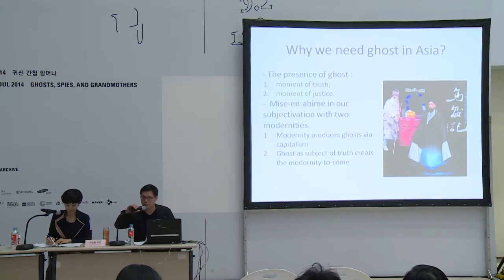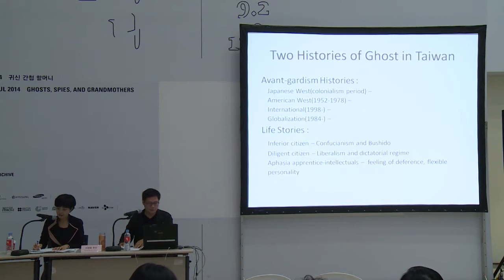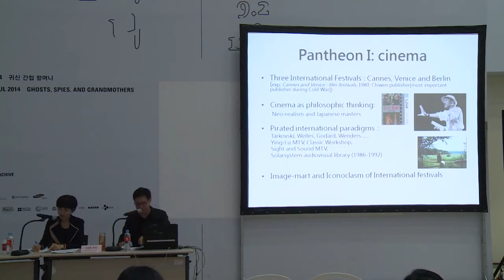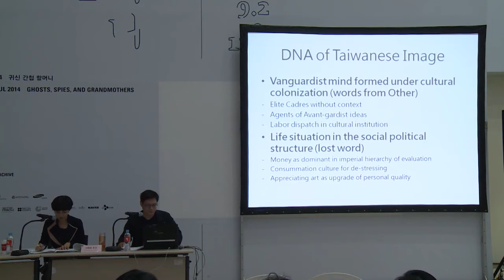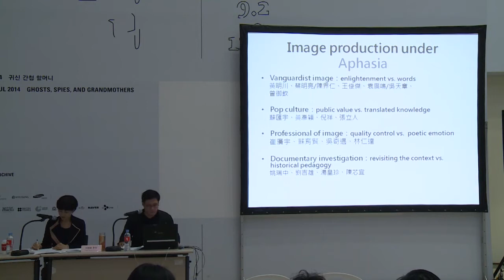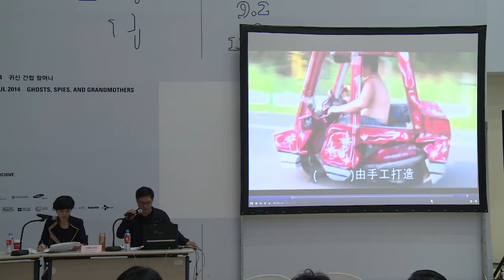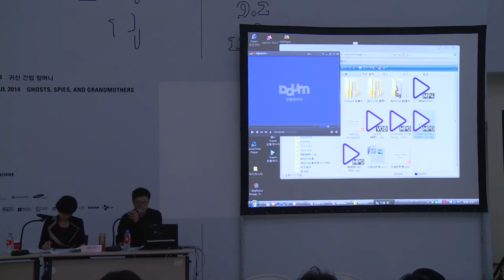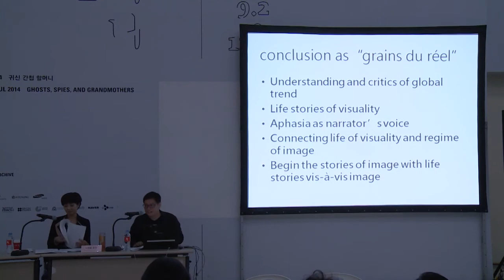SMB08 〈괴력난신怪力亂神을 말하라〉 9 Miracles, Violence, Disorders and Spirits 9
SeMA 비엔날레 미디어시티서울 2014 《귀신 간첩 할머니》
경기문화재단 컨퍼런스〈괴력난신怪力亂神을 말하라〉 9

제목: 타이완 풍의 실어증 미디어
강연자: 지엔홍 후앙, 큐레이터
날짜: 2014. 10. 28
장소: 서울시립미술관 서소문본관

SeMA Biennale Mediacity Seoul 2014 GyeongGi Cultural Foundation Conference Miracles, Violence, Disorders and Spirits 9

Title: Aphasia Media from Taiwanese Touch
Lecturer: Chien-hung Huang, Curator
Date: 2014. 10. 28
Venue: SeMA Seosomun